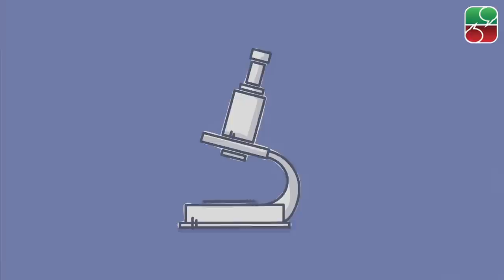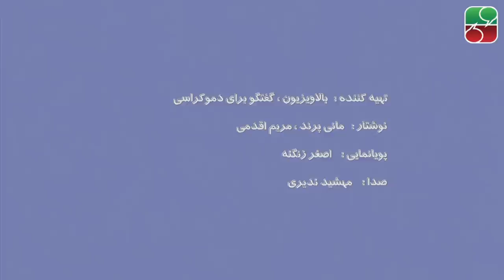تعمیم بدون تحقیق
در این مغلطه مقدمه‌ی استدلال تنها در مورد بخش کوچکی از هر چیز مصداق دارد، در حالیکه نتیجه آن به کل تعمیم داده می‌شود. یا به عبارتی سعی می‌کنیم درباره چیزهایی نتیجه‌گیری کنیم که شواهدی درباره آنها نداریم. مثلا باید برای تک تک اعضای گروهی که حکمی درباره آنها صادر کرده‌ایم شواهد قابل قبولی داشته باشیم در غیر این صورت از لحاظ منطقی حق صدور حکم کلی نداریم.